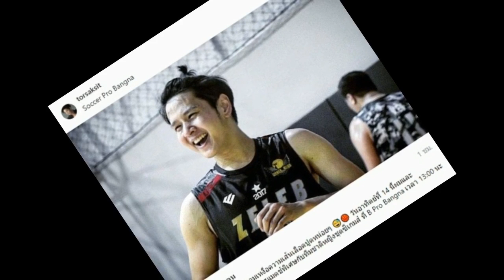“โต๋ ศักดิ์สิทธิ์” เล่นบาส มาดูเห็นอะไรชัดมากจนเจ้าตัวยังต้องเผยแคปชั่นนี้!!